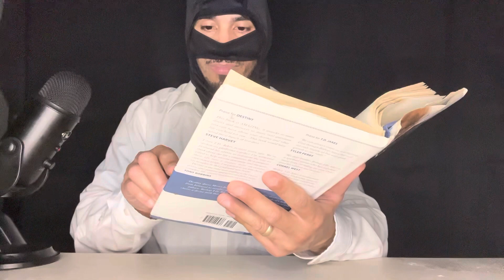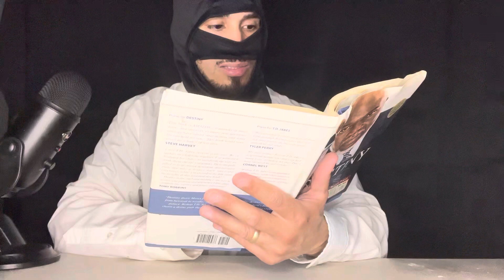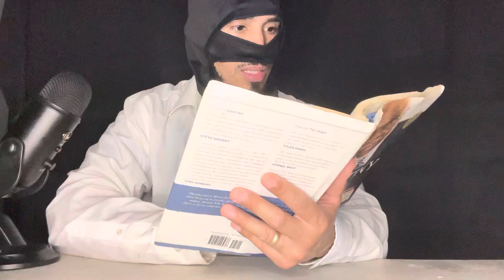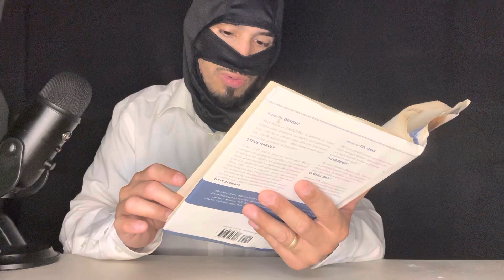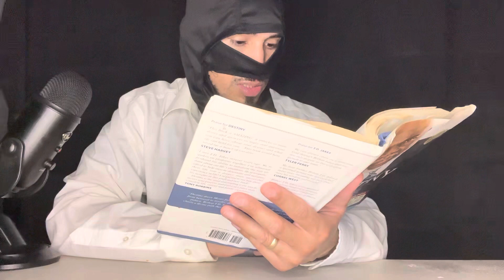ASMR MOTIVATIONAL READING